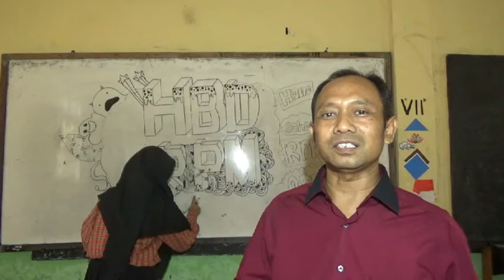Studio#9 Film Productions ( Kegiatan guru saat UlTah RPM 02 MD )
Pembuatan Tumpeng oleh Guru untuk UlTah RPM 02 MD
Terima kasih buat guru-guru semua yang telah ikut berpartisipasi dalam UlTah RPM 02MD